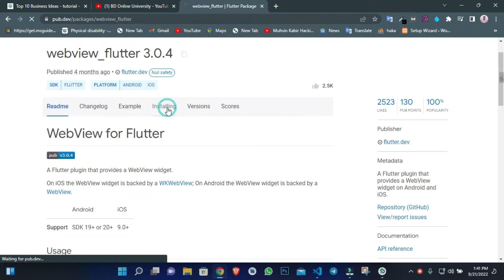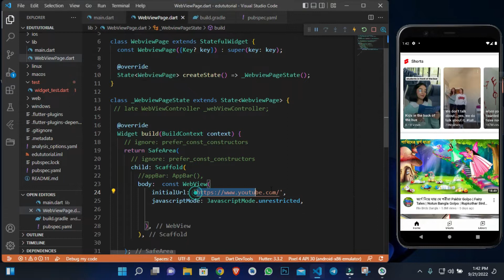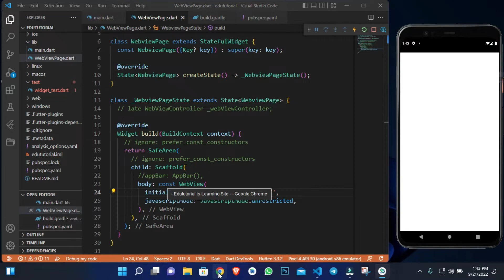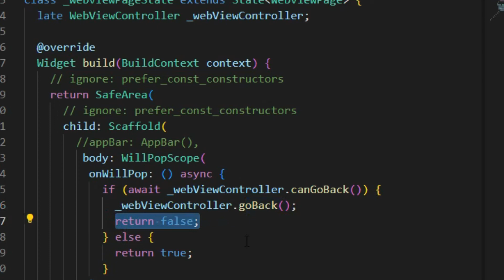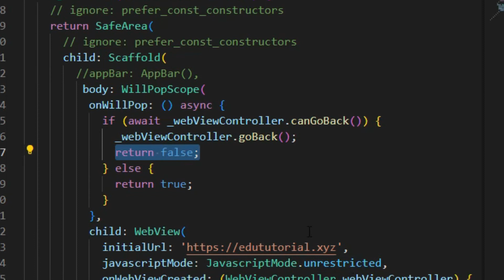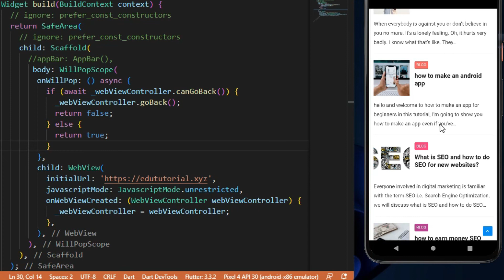flutter webview app, flutter bangla tutorial, class 14